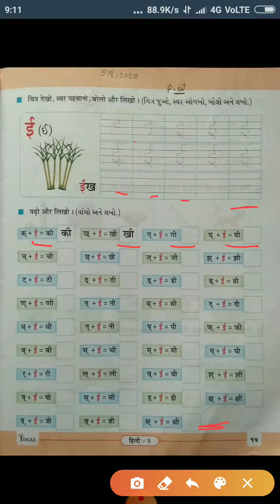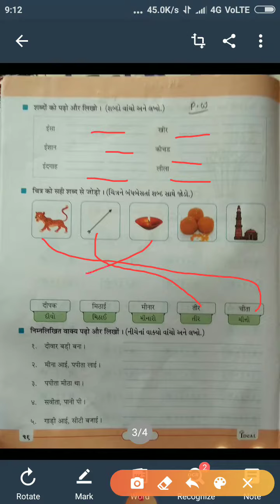05/08/2020 Std-2nd GM(Hindi)T.B pg-15,16